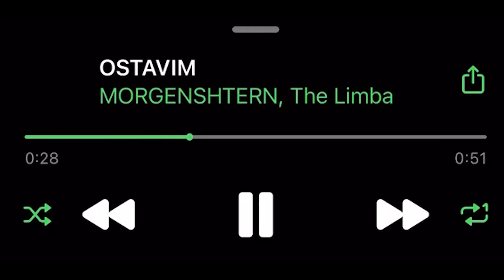MORGENSHTERN, The Limba — OSTAVIM (SNIPPETS 2022) [Album "LAST ONE"]